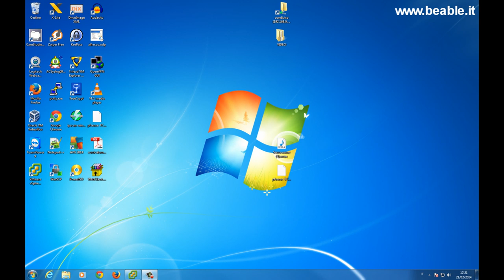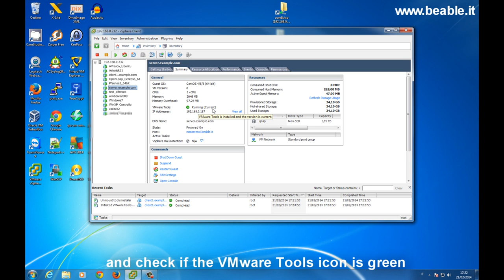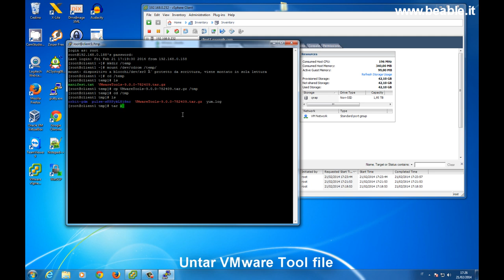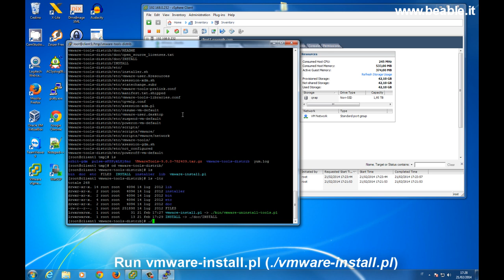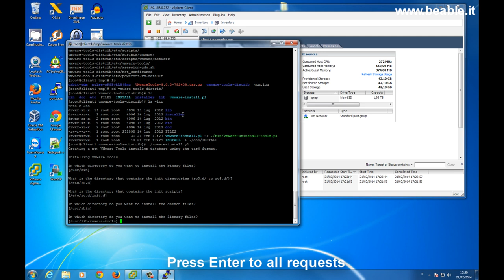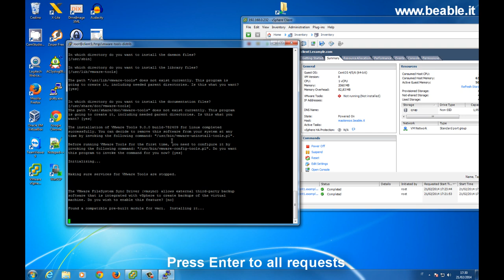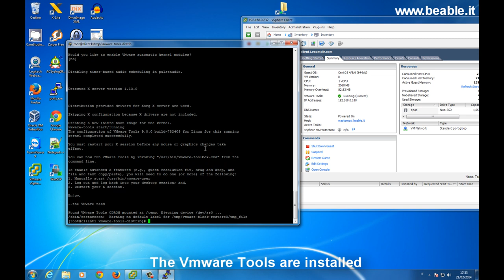Tutorial 69: VMware Tools Linux installation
This video will show you how to install VMware Tools into Linux VMs. It is simple to understand like the other BeAble video tutorials. All our videos are part of BeApp project